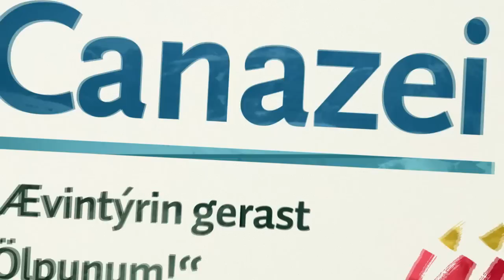Canazei - Ævintýrin gerast í Ölpunum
Canazei tilheyrir einu besta og stærsta skíðasvæði heims sem kallast Dolomiti Superski. Bókaðu skíðaferðina þina á